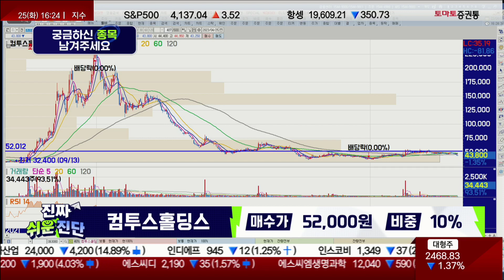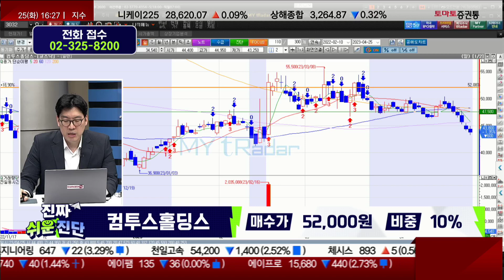신작 '제노니아' 기대감 있으나 흥행 미지수 / 컴투스홀딩스(063080) / [지문상 차장(유안타증권)_진짜 쉬운 진단]